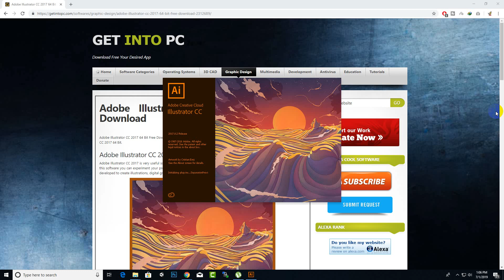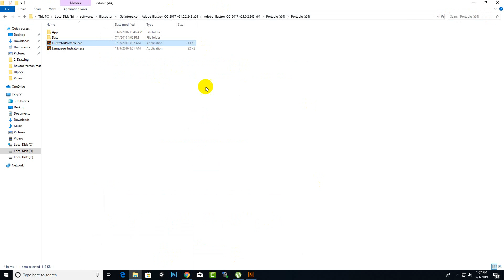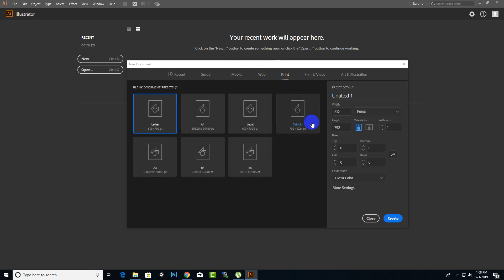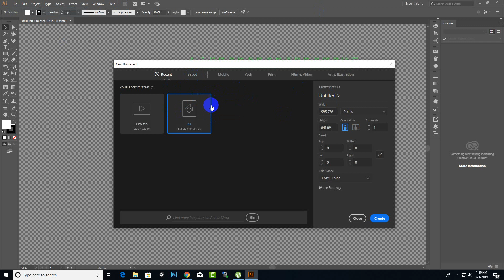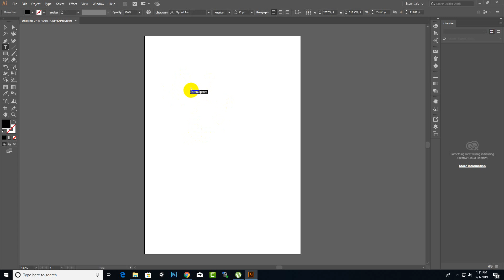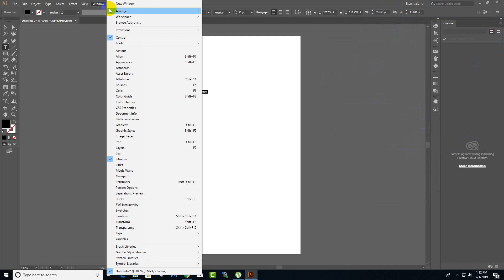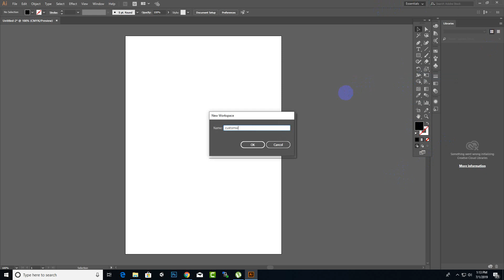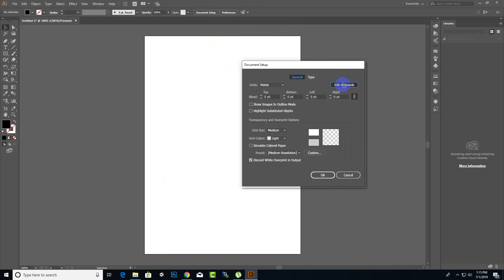Illustrator Advance Course For Mobile - Web - Game Art Creation From Scratch | Part 1 - Overview